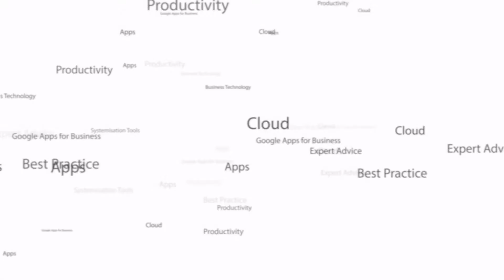How Do I Choose the Right CRM Software for my Business?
| Google Apps | IT Support Sydney

We work with ambitious entrepreneurs and business leaders to ensure an effective technology strategy is a central driver of their success and a key enabler of business growth. With our help, our customers use innovative technology as an unfair strategic advantage to outsmart their competition and lead their industries.

itGenius is the #1 Small Business Google Cloud partner in Australia and services 1000’s of businesses worldwide. While we retain much significant clientele including Canva, Hubspot, Fairfax, and Anytime Fitness as well as multiple Australian Government departments, we specialise in and most enjoy servicing our primarily micro and SME customer base of enterprising and enthusiastic entrepreneur-led companies, who typically employ teams of less than 50 but have big goals for growth and impact.